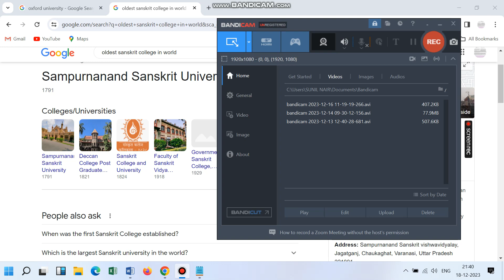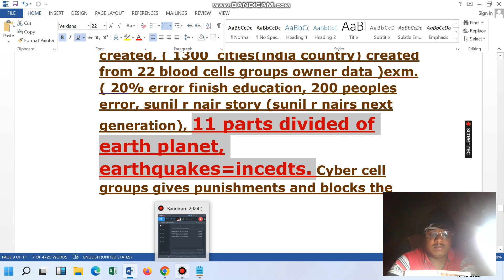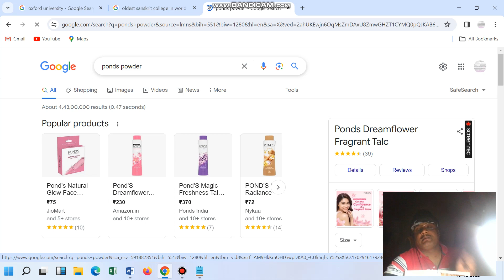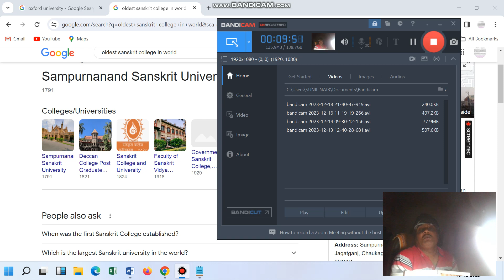Software Delivery Head, Project Manager